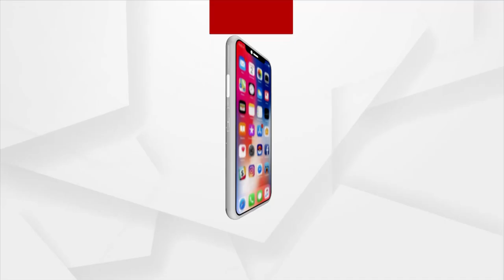ଜବାବ ମାଗୁଛି ଓଡିଶା : ମିଛ ଭେଟି